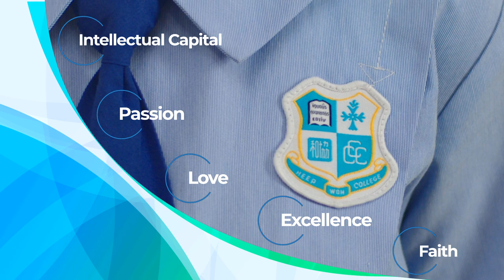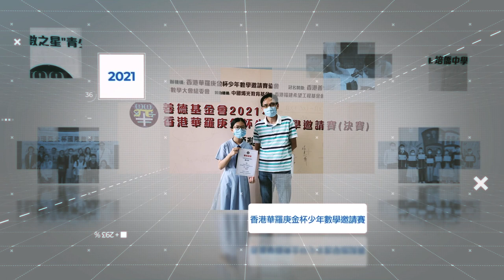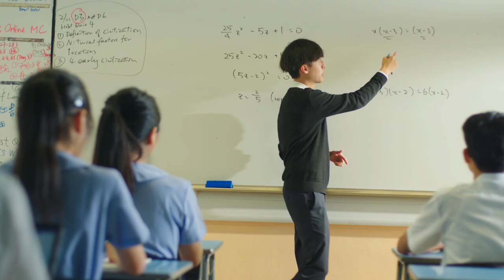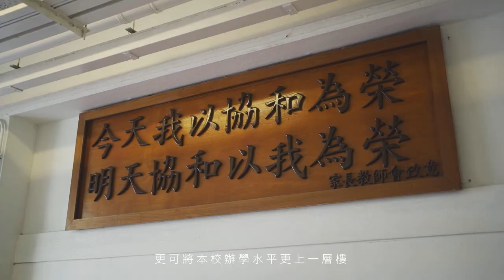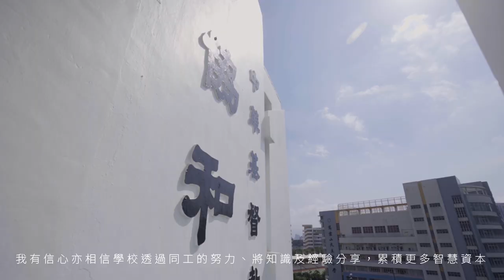Let's GLOW! | CCC Heep Woh College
CCC HEEP WOH COLLEGE